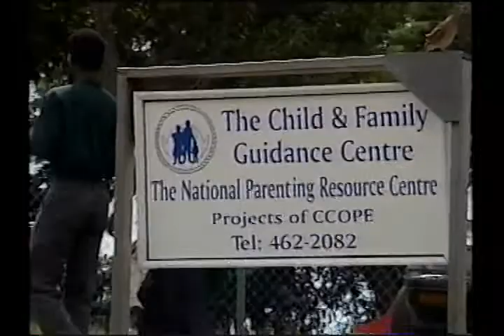Voices of Abused Children 1 Part 2